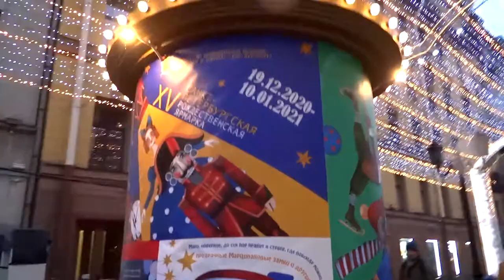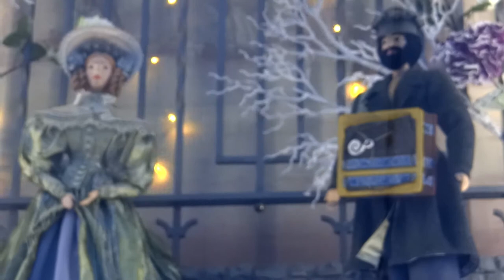LIVE*PITER: Новогодняя прогулка по центру Петербурга - украшения, декорации и городские ёлки города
31 декабря 2020, не имея никаких планов на Новогоднюю ночь, мы решили выехать в центр Санкт-Петербурга, в котором не были уже два месяца! Прогулялись по Невскому проспекту, заглянули на Новогоднюю ярмарку, в Гостиный двор, зашли к Казанскому собору и вышли на Дворцовую площадь. Затем мы направились к Исаакиевскому собору через Александровский сад и Адмиралтейство.